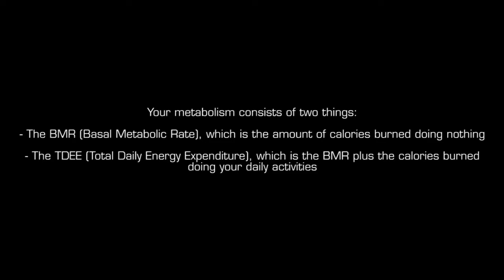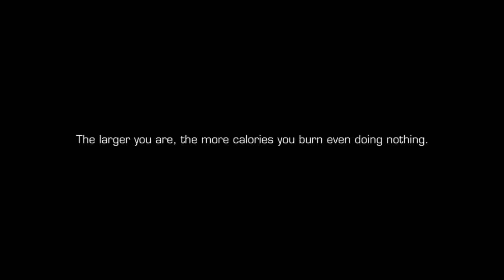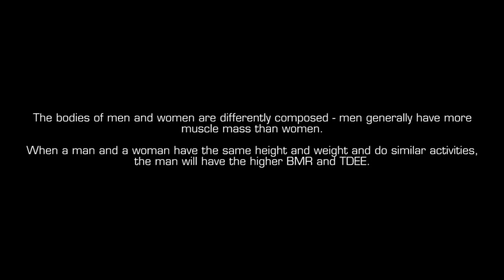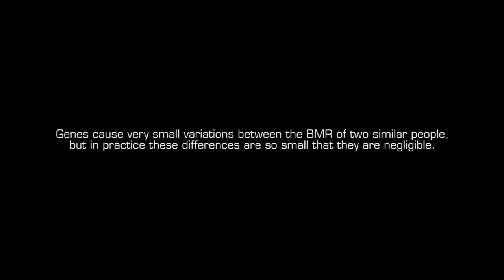Fast Metabolism? Slow Metabolism?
You worry about a "ast metabolism or a slow metabolism? You can't gain or lose weight, despite eating a lot or very little? You are really skinny and qualify yourself as a hardgainers? Or are overweight and believe you are diet-resistant and want to boost your metabolism?

But is there really such a thing as a fast or slow metabolism?

In this video we are going to have a look at the two components your metabolism is made up of, the BMR and TDEE,  how size, age, gender and genes make your metabolism lower or higher, what role the amounts of muscle and fat mass in your body play in this and if you can really do anything to increase or decrease  the whole thing.

For those of you wanting to look into the scientific research about this topic, these papers should be an interesting read, as they highlight how similar people have similar BMRs and TDEEs and how people diagnosed with "diet resistance" failed to accurately assess how much they had really eaten:

Lichtman SW, Pisarska K et al. Discrepancy between Self-Reported and Actual Caloric Intake and Exercise in Obese Subjects. N Engl J Med 1992; 327:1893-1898.

Ravussin E, Burnand B et al. Twenty-four-hour energy expenditure and resting metabolic rate in obese, moderately obese, and control subjects. American Journal of Clinical Nutrition, Vol 35, 566-573.